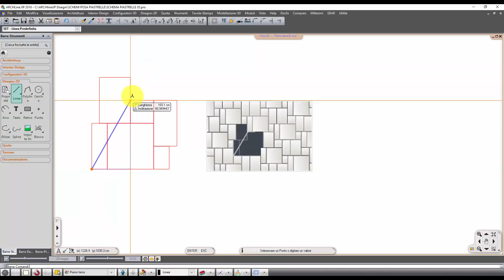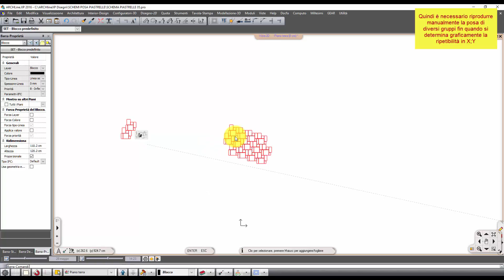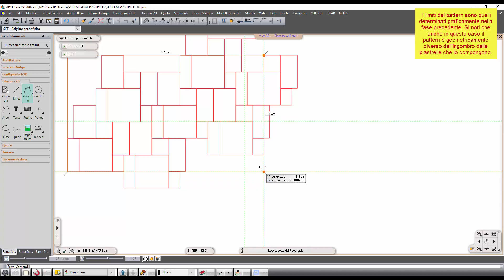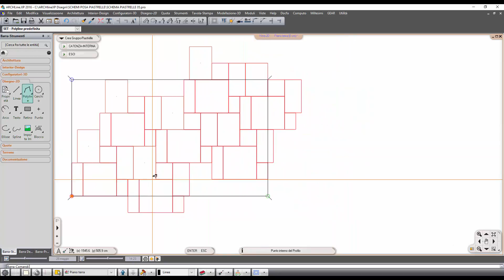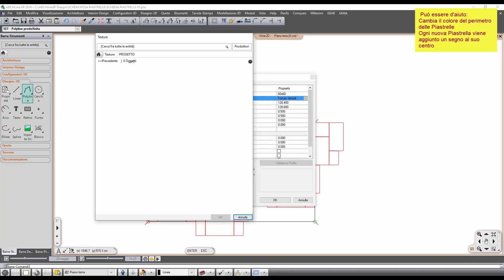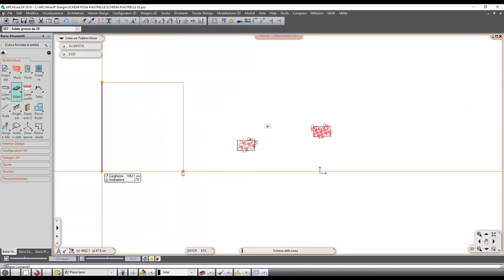Schemi di posa piastrelle -esempio 3-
Il video illustra come creare schemi di posa piastrelle 2D in ARCHLine.